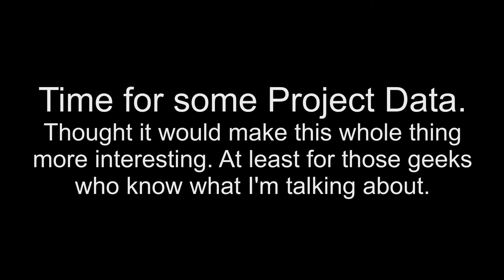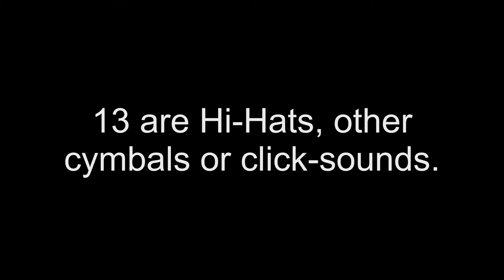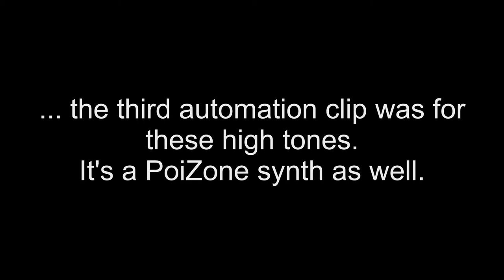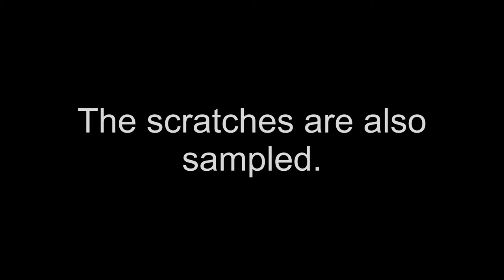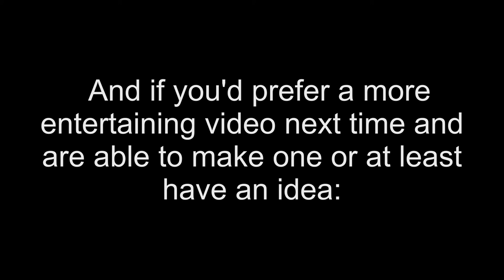Har-Har Links - Five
"5" by Har-Har Links

All written  and produced by myself.